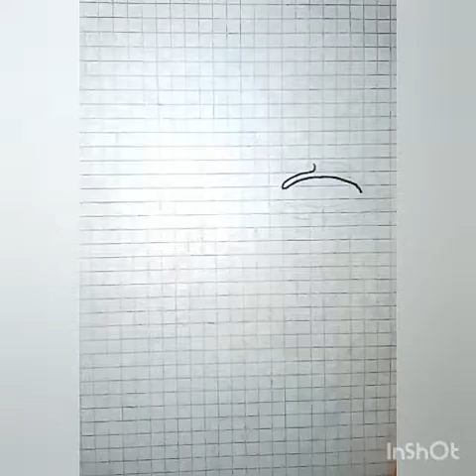Dibujo paso a paso de anonymous